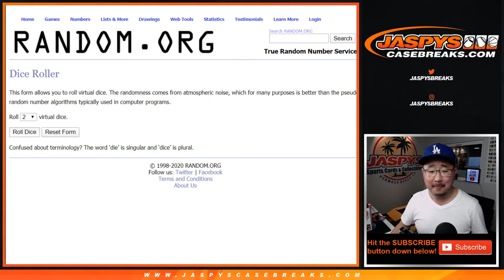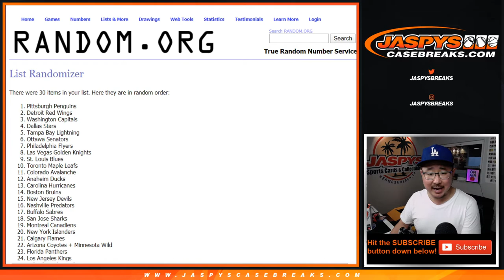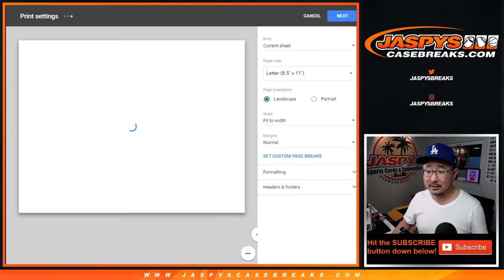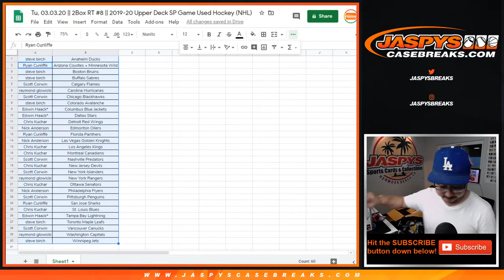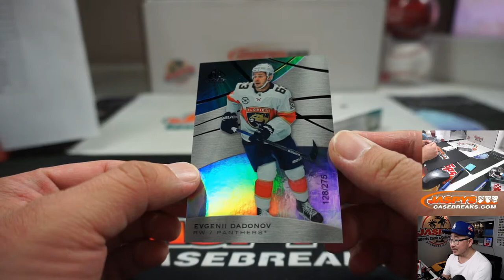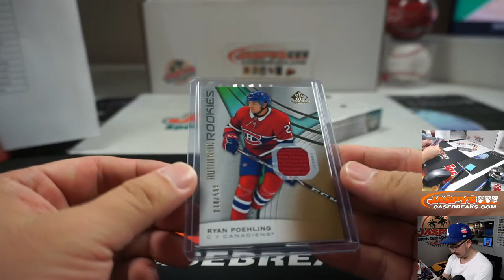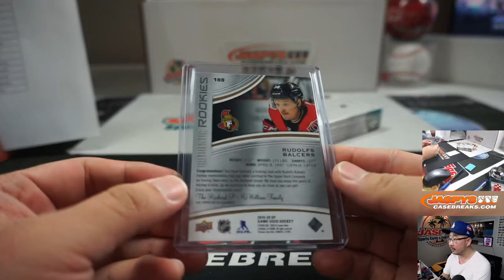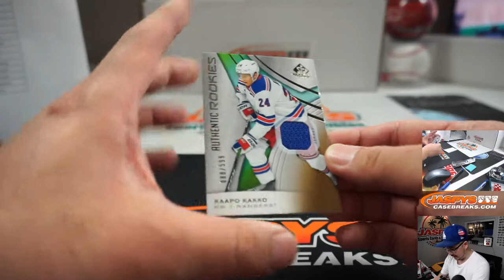Tu, 03.03.20 || 2Box RT #8 || 2019-20 Upper Deck SP Game Used Hockey (NHL)